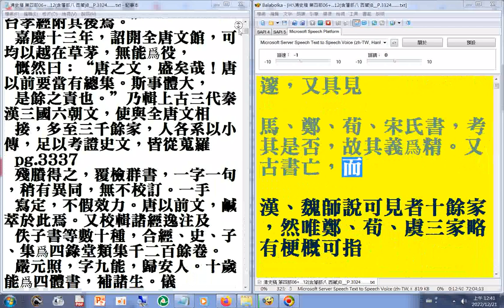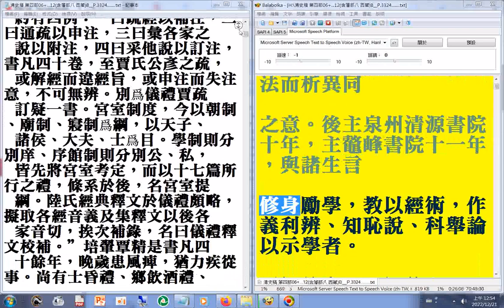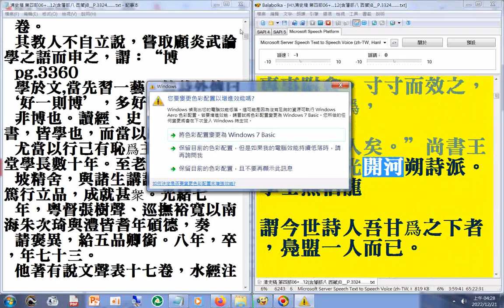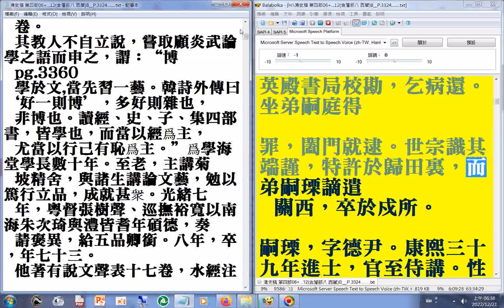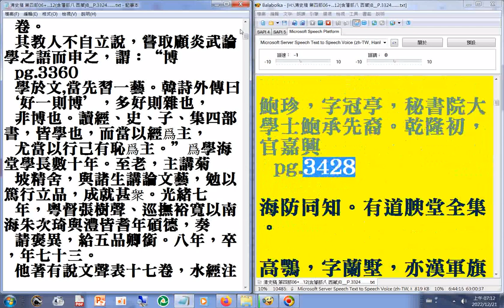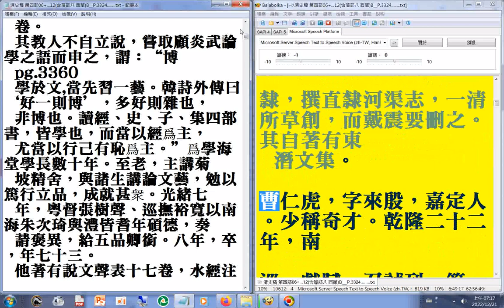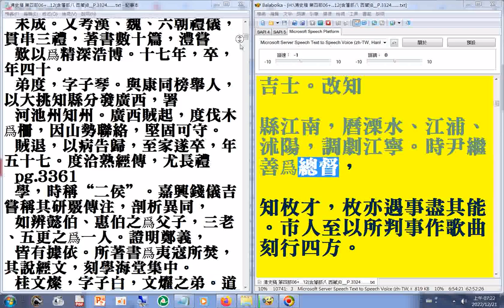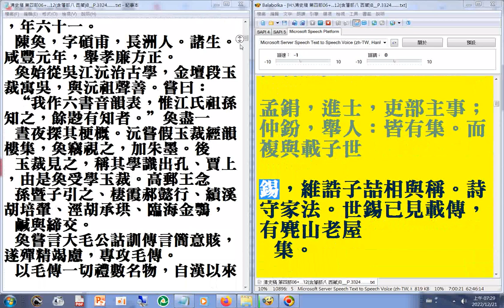第四部 08 p.3324...3432#二十六史全文逐字唸使用電腦報讀程式#Balabolka朗讀逐字唸，部分破音字讀音有誤請見諒 +瀏覽p.3324...3367